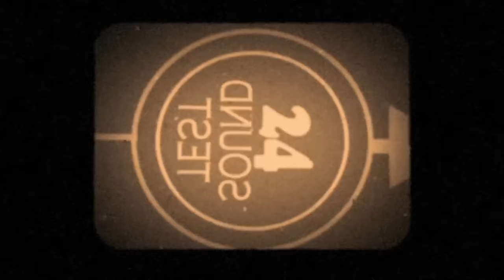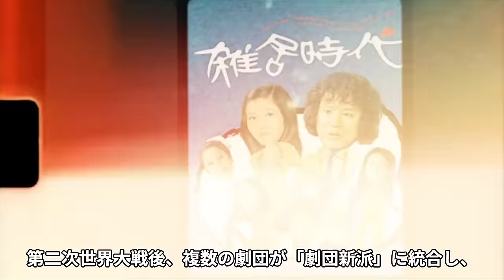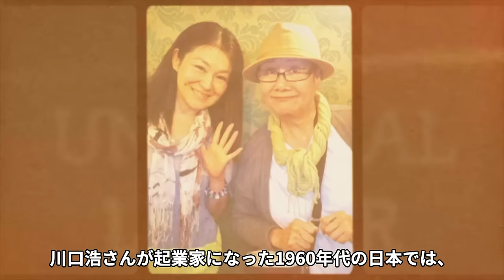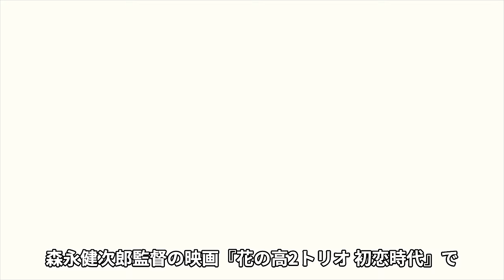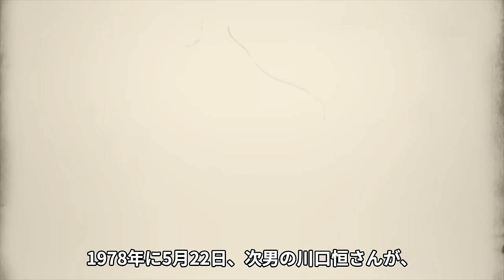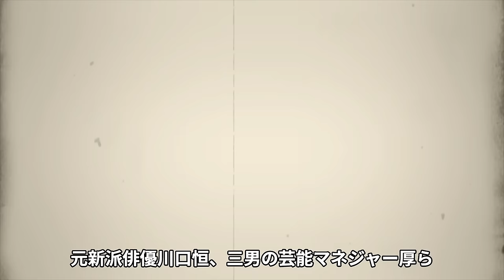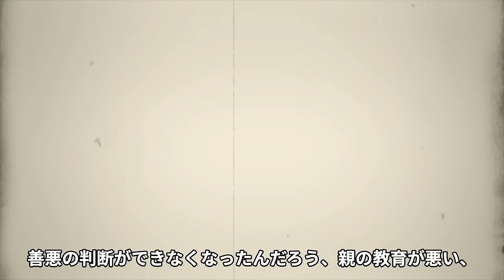川口晶の死去の真相...一家全員が逮捕された●●汚染事件の全貌に言葉を失う...『犬神家の一族』でも有名な女優のまさかの現在...変わり果てた姿に２度の結婚歴の実態に驚きを隠せない...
今回の上映する人物は、川口晶さん。

『NHK劇場 水より淡し』や

『せい子宙太郎‐忍宿借夫婦巷談』などに出演し

TBSの人気ドラマ『時間ですよ』で、

お茶の間の誰もが知る存在となった

元女優の川口晶さん。

川口晶さんの父親は作家で大映専務の川口松太郎さんで、

母親は、女優の三益愛子さん。

文化的で芸能の家系に生まれました。

母方の叔母も、元宝塚歌劇団24期生の

紀川瑠璃子さんということなので、芸能一族です。

そんな川口晶さんの現在や逮捕について紹介します。